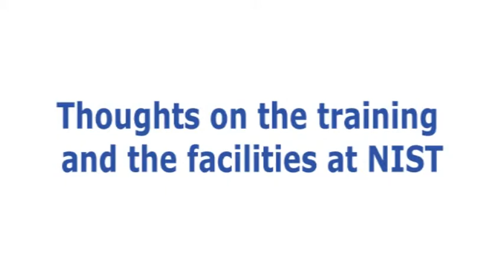NIST testimonial By Mr Hitesh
Mr.Hitesh is a Sr. HSE Trainer in giant Security & Training Services Company. He has undergone CIEH Education and Training Course from NIST (Chennai location). He is looks more than happy after completing the course at NIST. He admitted that NIST is one of the best place to do Safety course in India.